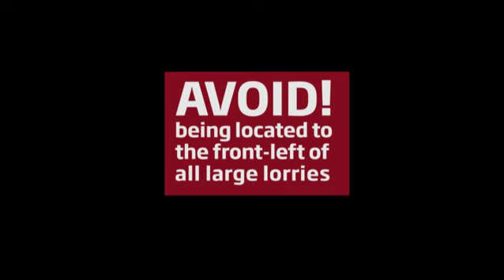Advice for cyclists near large lorries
Cyclists must take extra care when cycling near HGVs or large lorries